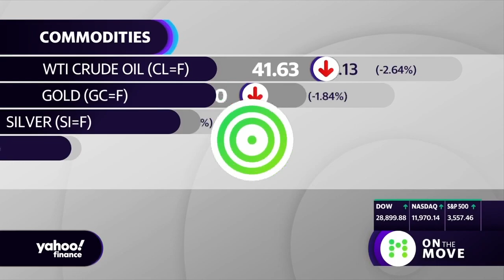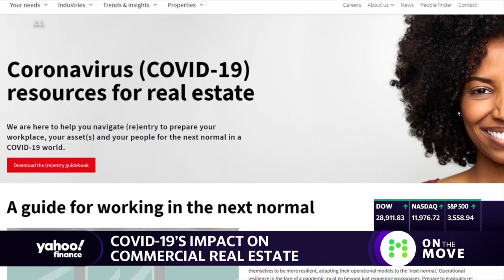Can commercial real estate rebound after the coronavirus pandemic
JLL CEO John Gates discusses the impact of the coronavirus pandemic on commercial real estate market.

Connect with Yahoo Finance:
Follow Cashay.com